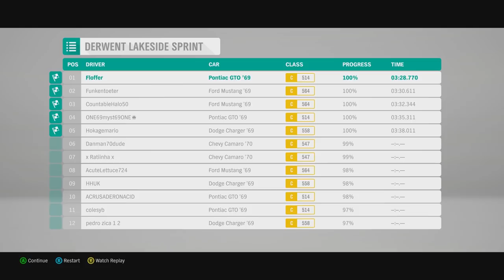Dansk Forza Horizon 4 #05 - Hovercraft race (HD)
En lidt længere video i dag. Tiden flyver når man spiller det her spil :)

Jeg spiller på PC, med en Xbox 360 Controller for Windows.

Forza Horizon 4 is finally here! Experience a shared world with dynamic seasons. Explore beautiful scenery, collect over 450 cars and become a Horizon Superstar in historic Britain!